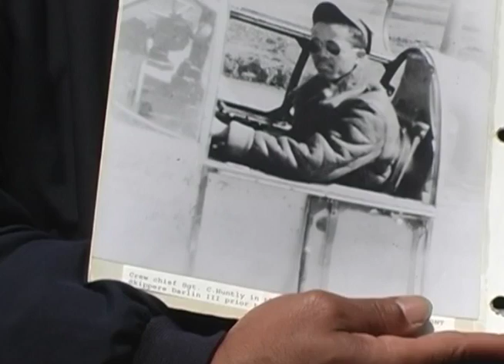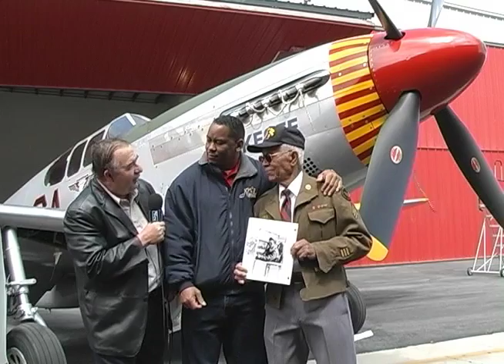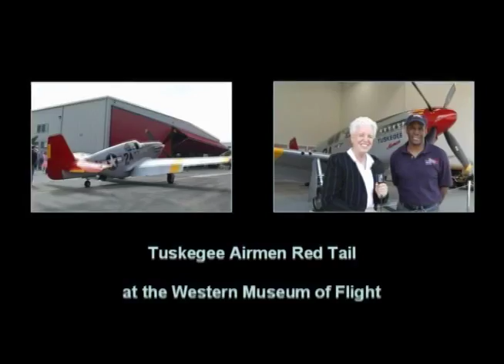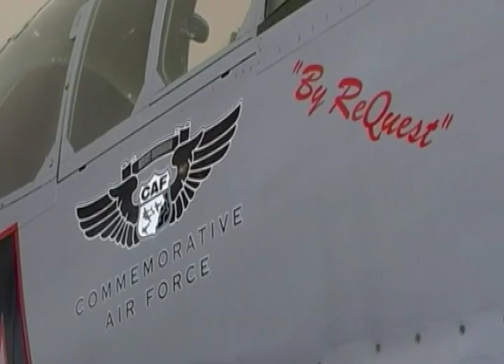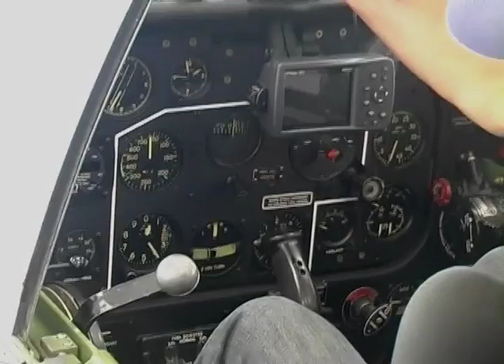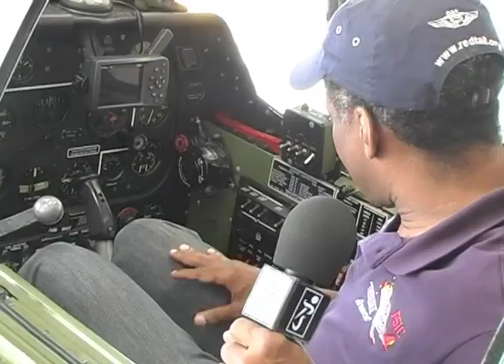Tuskegee Airmen Red Tail P-51 Mustang at the WMOF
Jarel and Betty Wheaton cover the arrival of the Tuskegee Airmen Red Tail P-51 Mustang and interview WWII Tuskegee Airmen at the Western Museum of Flight.